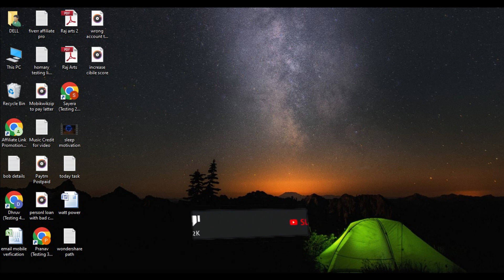😢Bad News For SBI Credit Card Users | SBI Credit Card Devaluation